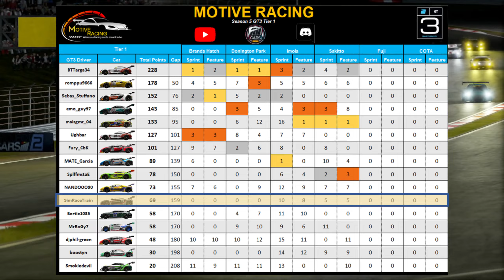PC2: Motive Racing PS4 League - Round 5 - Fuji (A Tough Day)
Project CARS 2 PS4 Motive Racing League at Fuji with commentary. Get ready for a League Race!! My third ever chance to race in a league on PC2! Check out Motive Racing on YouTube or visit their

Time-Stamps:
00:00 - Introduction
02:12 - Sprint Race Start
21:34 - Disasterous Feature Race Start

- GT Sport Videos.
- F1 2020 Videos.
- ACC Videos.
- More from PC2.

My Set-Up:
Steering Wheel: Logitech G29
Pedals: Logitech G29
Rig: Next Level Racing F/GT.
Console: PS4.
Capture Card: AVerMedia Live Gamer Portable 2 Plus.
Video Editing Software: Shotcut (Free)